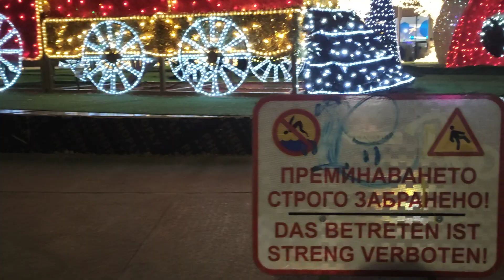КОЛЕДНА И НОВОГОДИШНА УКРАСА НА ПЛОЩАД НЕЗАВИСИМОСТ, ГРАД ВАРНА! ФЕЕРИЯ ОТ СВЕТЛИНИ И КРАСОТА!!!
КОЛЕДНАТА УКРАСА ПРЕЗ НОЩА В ЦЕНТЪРА НА ВАРНА!

Заедно със светлините на коледното дърво, светна и коледната украса в града.

На пл. „Независимост“ са поставени фигурата на Дядо Коледа, влакчето с подаръци, мечката и светещите дървета. Над 600 тематични елемента – свещи, елхички, снежинки, звездички, камбанки и светещи гирлянди красят булевардите "Мария Луиза", "Христо Ботев", "Осми приморски полк", "Цар Освободител" и други.